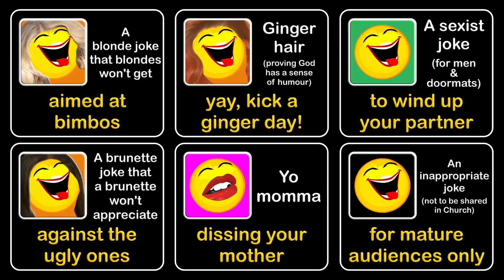up the duff